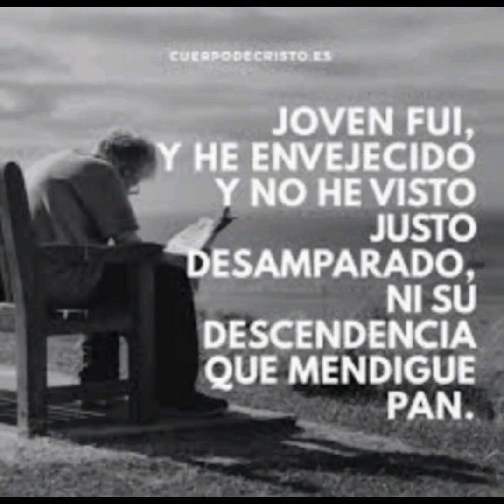SALMO 37 HABLADO E ILUSTRADO, SALMO DE DAVID, EL CAMINO DE LOS MALOS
Salmo 37, escrito por David